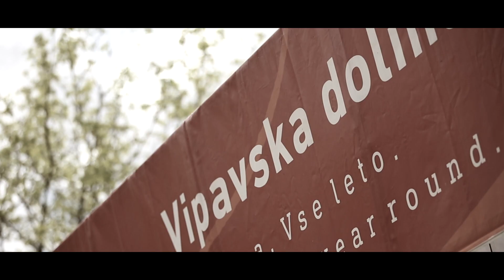Zanonracing 11. Rally Vipavska dolina